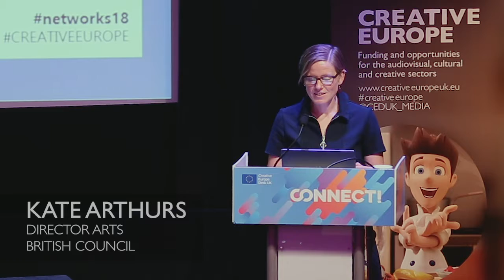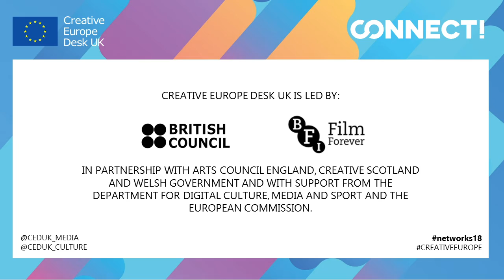CONNECT! Welcome Speech: Kate Arthurs, British Council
Kate Arthurs, Director Arts,  British Council at the Creative Europe Desk UK Forum on the Value of Networks: CONNECT!